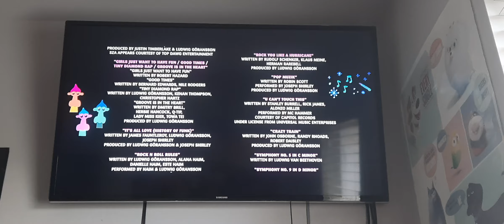Closing to Trolls World Tour 2020 UK Blu-ray